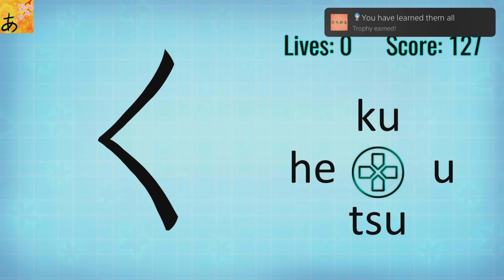Learn Hiragana PS4